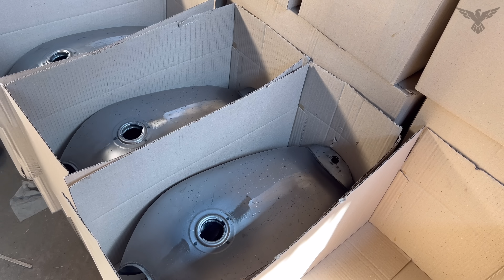The Art of Manufacturing Motorcycle Fuel Tanks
In this video, you'll witness the process of creating a unique, custom motorbike fuel tank from scratch. From the initial design concept to the final finishing touches, every step is carefully detailed and demonstrated for you to follow along.

Using sheet metal, various metalworking tools, and a little creativity, the skilled craftsman takes you through the entire fabrication process, including cutting, shaping, welding, and polishing. You'll see how the design evolves as the tank takes shape, and how each decision affects the final outcome.

Whether you're a motorcycle enthusiast, a DIY enthusiast, or simply interested in the art of metalworking, this video is sure to inspire and educate. So grab a cup of coffee and settle in for an in-depth look at the art of custom motorcycle tank fabrication.